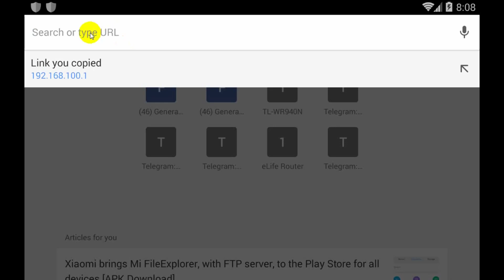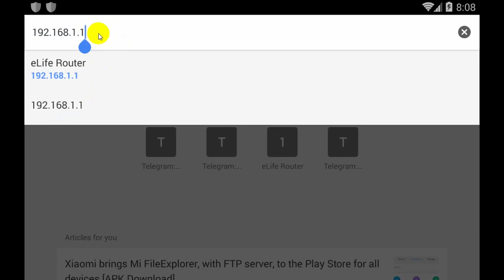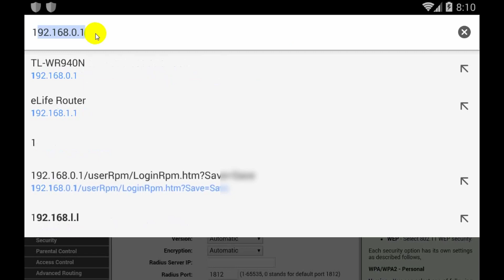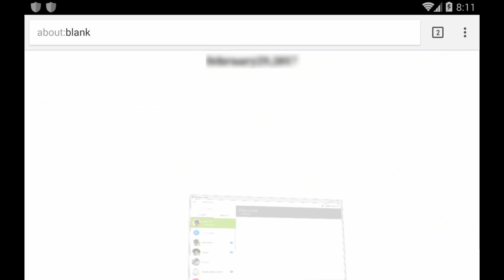মাত্র ২মিনিটে ওয়াইফাই Wifi এর পাসওয়ার্ড দেখে নিন রুট ছাড়া | How to see save wifi password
see wifi password
wifi password
how to see save wifi password without root
See wifi password without root
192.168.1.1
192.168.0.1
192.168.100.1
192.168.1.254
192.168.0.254